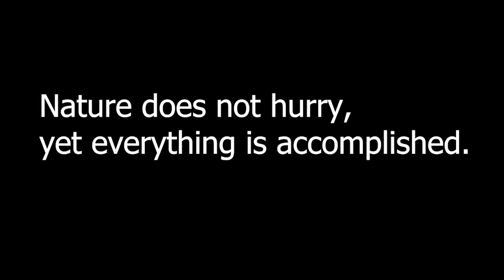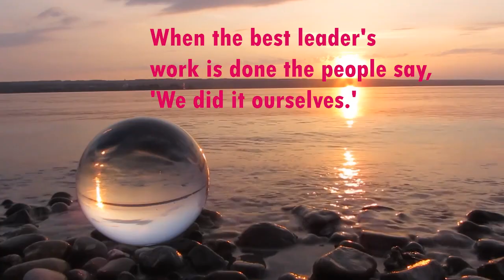Best Quotes of Lao Tzu's